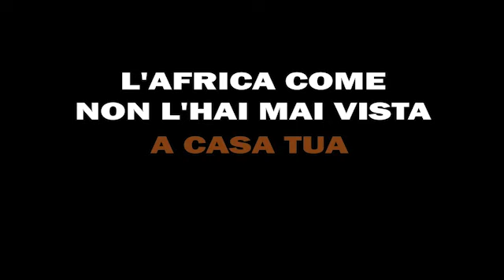Mario Giro smonta le fake news sui migranti e boccia il governo Meloni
«Non c’è nessuna invasione di migranti. Gli scafisti non sono il vero problema. Irragionevole pensare che i mercenari russi spingano la gente a partire. Vergognoso come sono stati trattati i superstiti della strage di Cutro». Mario Giro, africanista, già viceministro degli esteri, in dieci minuti smonta le fake-news sugli sbarchi e boccia la politica migratoria del Governo Meloni. «Dimostra una scarsa visione e consapevolezza del fenomeno… Come peraltro i governi precedenti di centro-sinistra».

Intervista a cura di Marco Trovato, direttore editoriale della Rivista Africa.

Mario Giro interverrà alla prossima edizione di Dialoghi sull’Africa (Milano e streaming, 1 e 2 aprile): programma